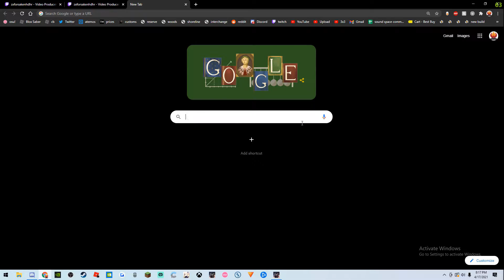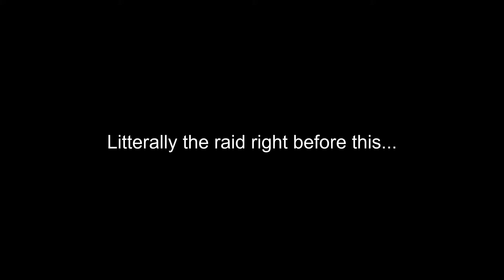the new teamates experience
this game is so fun sometimes

labs experience and reserve experience coming soon™️